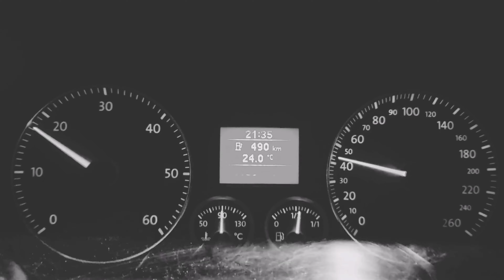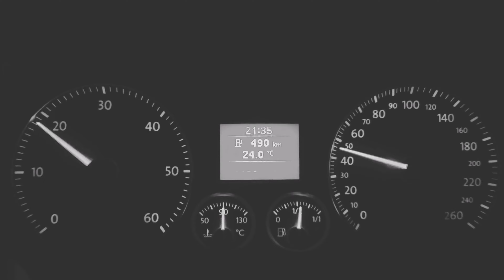DACIANWOLF - ASPHALT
👍 Any criticism is welcome!